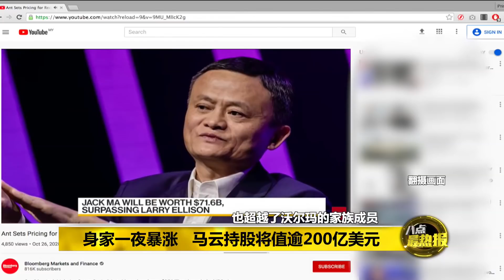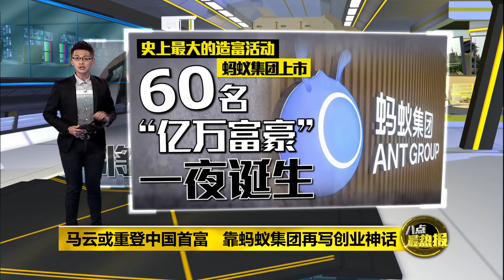八点最热报 29/10/2020 史上最大的造富活动! 蚂蚁集团上市中国富豪榜大洗牌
蚂蚁集团的上市计划被喻为是“史上最大的造富活动”，除了能让慕后老板马云身家飙升，有望重登中国首富，并跻身世界第11大富豪之外，马云的得力助手，原本只是一名老师的彭蕾，身家也将暴涨至1400亿人民币，成为中国女首富。